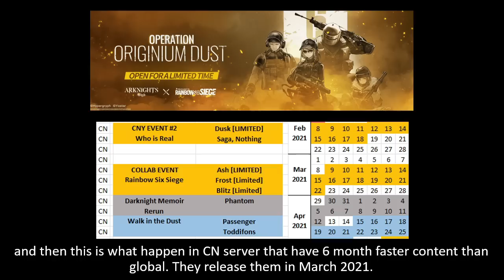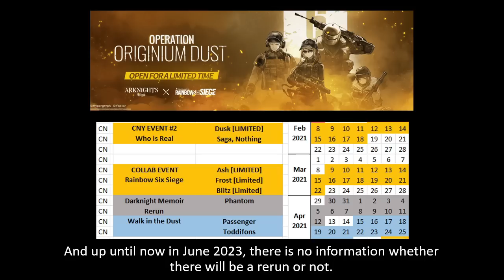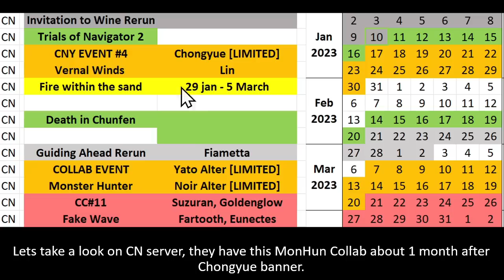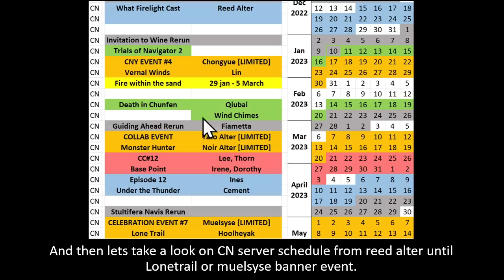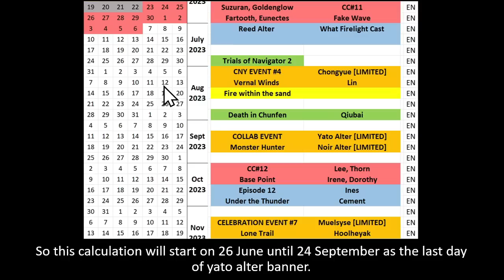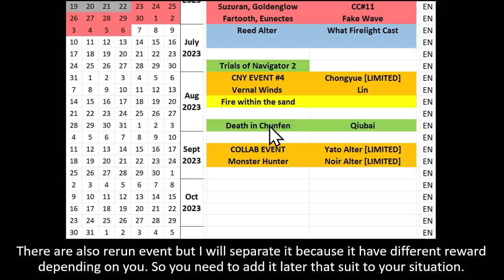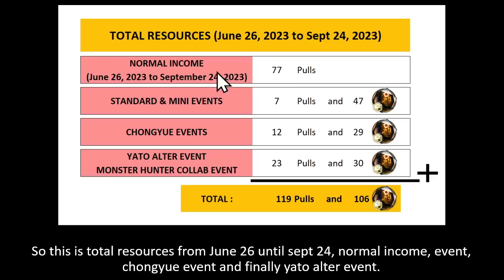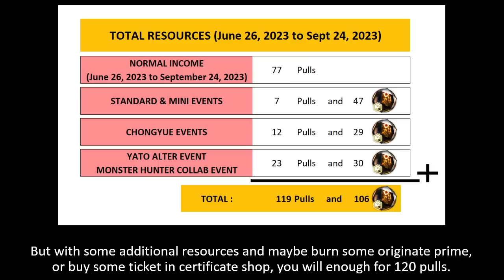Saving for Monster Hunter Collab Banner feat. Yato Alter | Arknights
Chapter :
00:00 Video Intro
00:34 Collab Banner
02:08 Yato Alter Banner
03:20 Event Release Speculation
06:53 Resources Calculation
09:45 Additional Resources
10:44 Conclusion